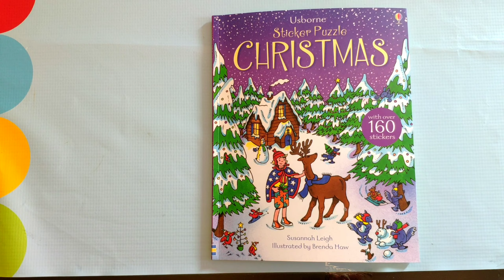Usborne Sticker Puzzle Christmas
This book is about a girl named Kira and her Christmas adventure. There are puzzles to solve and stickers to add on every double page. You'll find the stickers and answers at the back of the book.